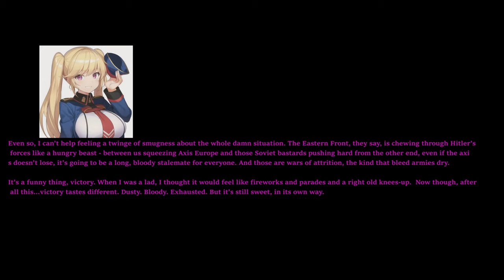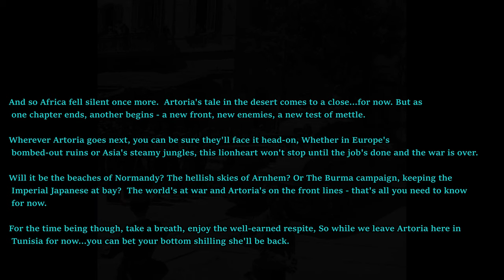Easy Red 2 Tunisia M15 Part 11 - Zaghouan FINAL (British Ending)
Alright, with the valentines you are going to have to be fast and quick about this since the 40mm bofors supposed to stand in for the 37mms can quickly render the level unwinnable. There will be a lot of tanks coming at you forcing you to split your attention, fortunately you should relatively be safe even in close up fighting.

This also marks Artoria's ending in the Africa allies campaign for now. (Recorded in AMD AMF H265 HEVC Indistinguishable file size. Rendered to x265 Faster HEVC CQP 23)

240mm AIO Cooler Thermalright Frozen 240 class top exhaust (Fans defective, replaced with Arctic P12 Rev4 PWM fans)
GPU:Sapphire Nitro RX7800 XT (Minimum AMD Adrenalin drivers)
DVD:None
Monitor:1440P Philips 165 HZ, 24M1N5500Z/93 Evnia 5000 24 inch Series
PSU:ASUS 850W STRIX ROG Aura Edition Gold
OS:Windows 11 Home edition
Case:Antec DP505 (Colette Brunel/Angel theme)

Revolt (Discord FOSS)-Ask
Bluesky (Twitter FOSS)-Again ask
Rumble-Again ask
Odysee-Again ask
Dlive-Again ask